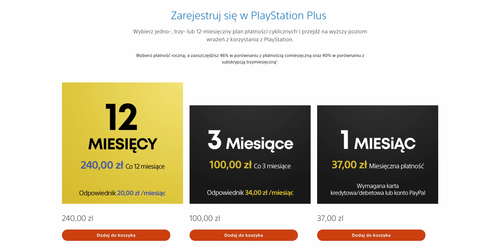TOP 5 gier na PLAYSTATION. To moje pewniaki pod choinkę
Gry na konsolę PlayStation to znakomity pomysł na prezent. Podpowiadamy, jakie tytuły spodobają się bliskim oraz jak otrzymać 20 gier gratis.

*Materiał powstał we współpracy z Sony Interactive Entertainment